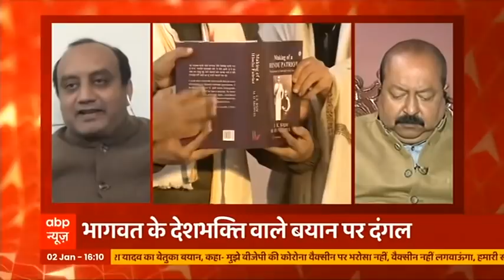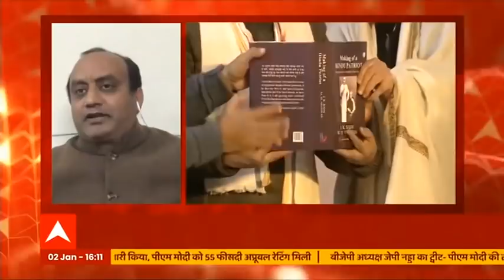RSS Chief Bhagwat's statement on patriotism creates political uproar | Debate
Rashtriya Swayamsevak Sangh (RSS) Chief, Mohan Bhagwat has said in a statement that if someone is a Hindu then he will be a patriot and this is his basic character and nature. The Sangh chief said this while referring to Mahatma Gandhi's statement in which he said that his patriotism has originated from his religion. After his statement political parties are launching attacks on him and BJP.